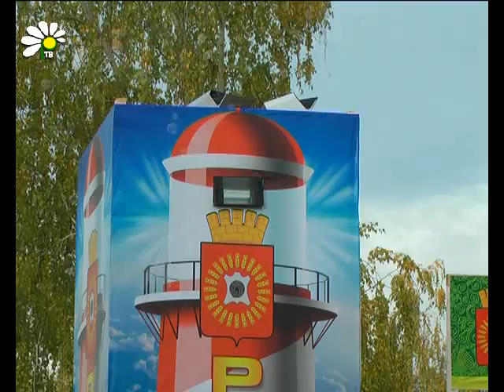Кто продавать, кто покупать, а кто диковины показывать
Международная Покровская ярмарка в третий раз прошла в Тамбове. И если на самую первую прибыл всего лишь один гость, то в этот раз на нее приехало 17 гостей из 4 зарубежных стран, 16 областей и более 300 продавцов. Покровская ярмарка -- это возрождение культурных традиций, промыслов и налаживание региональных и международных контактов. О том, как проходил первый день открытия, что представил город Рассказово и Рассказовский район и кто приехал в гости на Покровскую ярмарку наблюдала съемочная группа ТК «ТВ-Рассказово».

Наталья Киселева